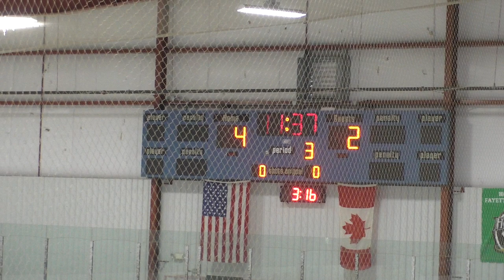Lindsey Jurgensen - Binghamton Jr Devils 18uAA vs. Troy/Albany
My name is Lindsey Jurgensen.  I was born in 2002 and will be entering college in 2020.  I play goalie for the Binghamton Jr Devils 18u AA boys hockey team (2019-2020).

This video is a game I played on 9/27/2019 (white team) against the Troy-Albany Titans 18u AA boys hockey team.

Unfortunately I had to leave the game in the 3rd period because I lost the edge on my skate when it slammed into the post.